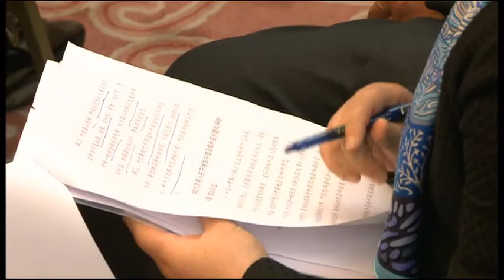14th EU-China Summit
Herman Van Rompuy, President of the European Council, at the 14th EU-China Summit, in Beijing